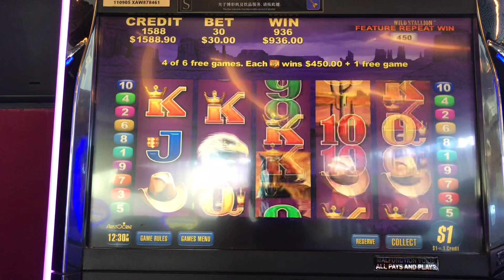Wild Stallion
Pokies Slots Jackpot